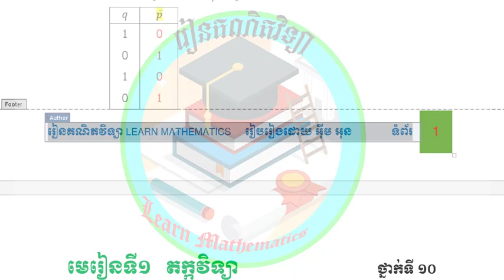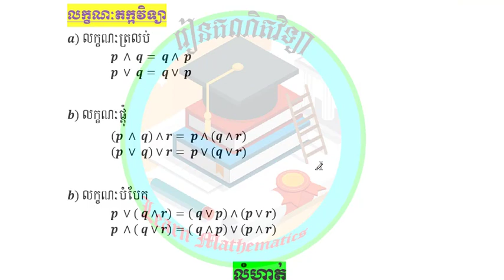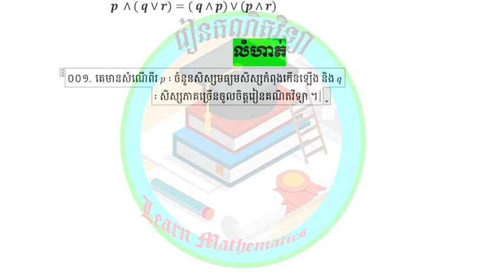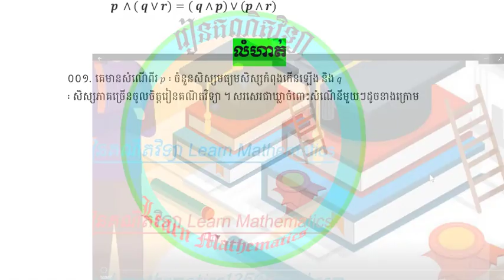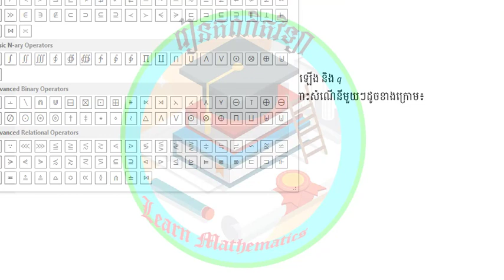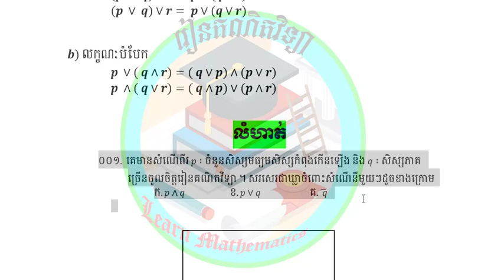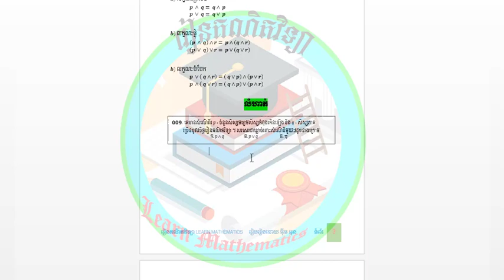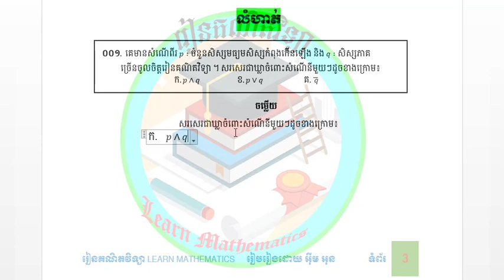រៀបរៀងសៀវភៅថ្នាក់ទី១០ មេរៀនទី ១ តក្កវិទ្យា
១. សំណើ
សំណើ គឺជាអំណះអំណាងទាំងឡាយណាដែលគេអាចសម្រេចថា ពិត ឬក៏មិនពិត។
 គេតាងឈ្មោះសំណើរដោយអក្សរ   p ,q ,r ,s ,w ,…
២. ឈ្នាប់តក្កវិទ្យា
    ក. ឈ្នាប់និង (   ⋀   )
 សំណើ ( p∧q) ពិតតែក្នុងករណីដែល    p ,   q   ជាសំណើពិតទាំងពីរ ។